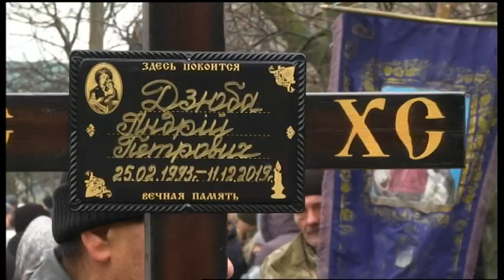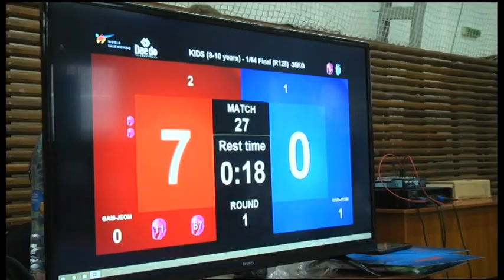14.12.2019. Новини. 19:00